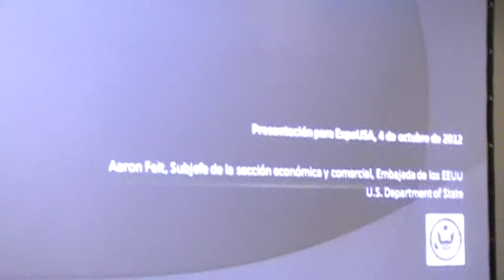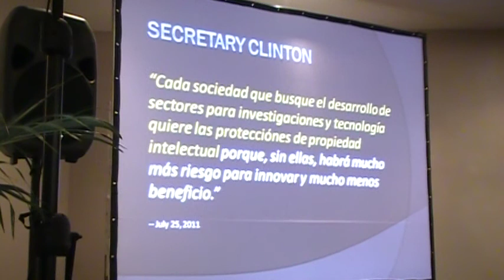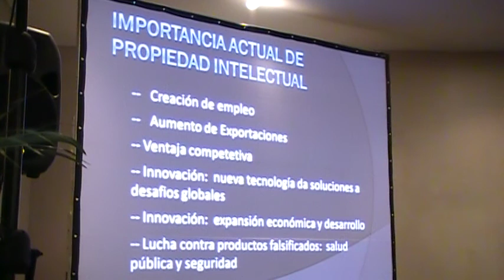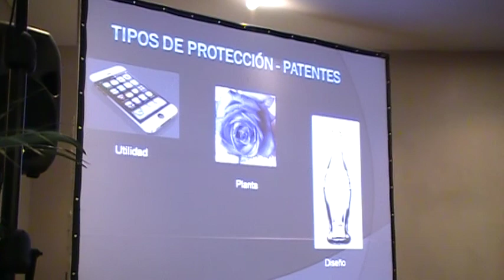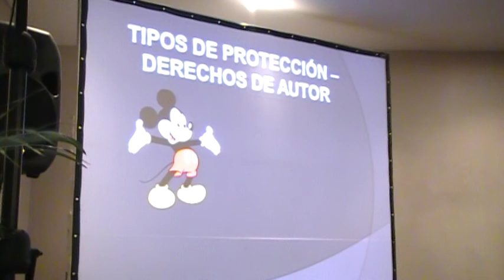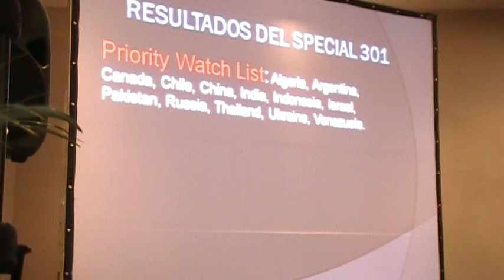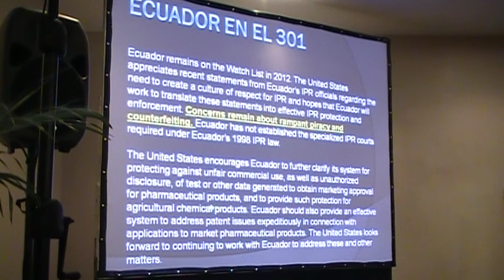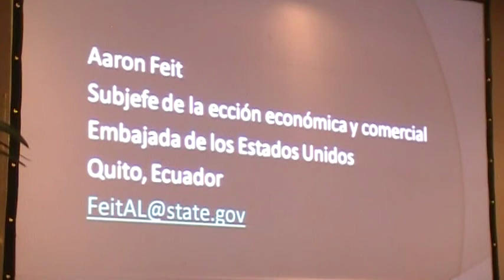#77 AMCHAM-CORPEI: EXPO USA 360° Políticas d Propiedad Intelectual / Aaron Feit, ESPOL, 2012.10.04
PROPIEDAD INTELECTUAL / Consulado General de los Estados Unidos de América

EXPO USA 360° brindo una visión global de los ESTADOS UNIDOS a octubre 2012.

EXPO USA 360° facilito oportunidades de negocios,  promovió alianzas  comerciales, dio  a conocer programas de cooperación, presento la oferta gastronómica y expuso la riqueza cultural  y las tradiciones de los Estados Unidos.

 Componentes de EXPO USA 360°: Feria / Congreso / Rueda de negocios / Festival Gastronómico y Cultural

¿Nos escribe?